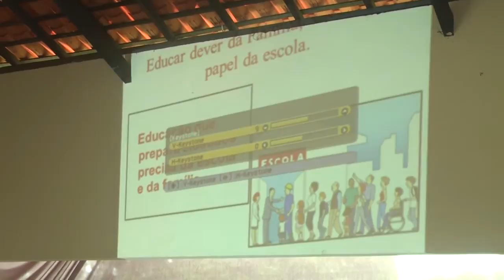Palestra discute envolvimento da família na educação escolar dos filhos